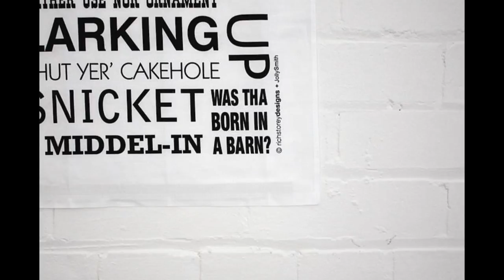Big John at Breakfast analysis Vlog 2